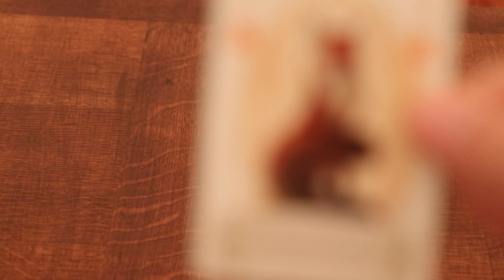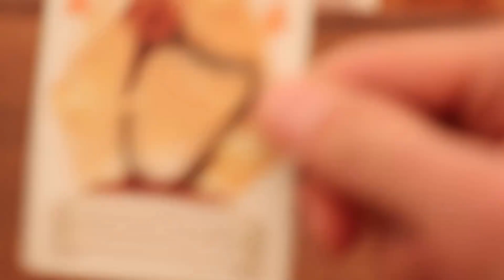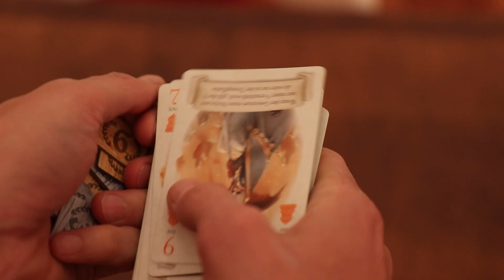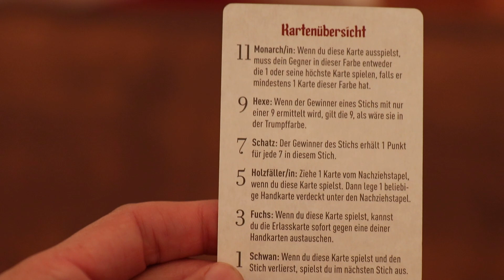DER FUCHS IM WALD - Stichspiel für 2, geht das?!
Rezension/Review zum 2 Spieler Stichspiel DER FUCHS IM WALD von Renegade (deutsche Version bei Schwerkraft).

Kurzbeschreibung des Verlags
Der Fuchs im Wald ist ein Stichspiel für zwei Spieler, die über mehrere Runden Karten spielen, um Stiche zu gewinnen. Die Spieler erhalten Punkte durch den Gewinn von Stichen, die bestimmte Karten enthalten, sowie zum Ende jeder Runde je nach Anzahl ihrer gewonnen Stiche. Der Spieler mit den meisten Punkten zum Ende des Spiels ist der Spielsieger.